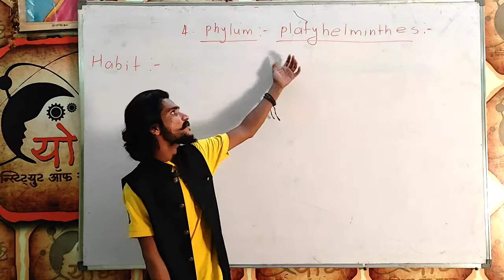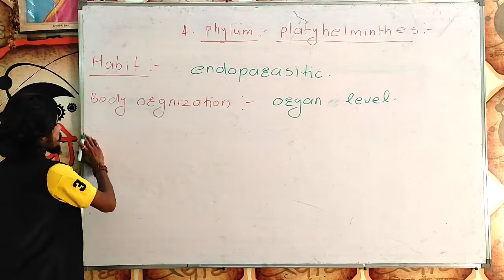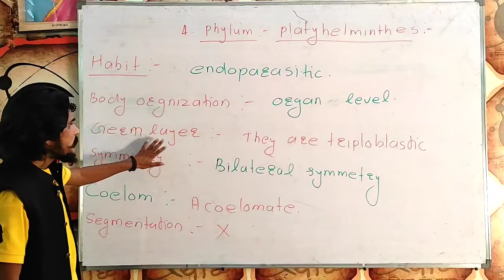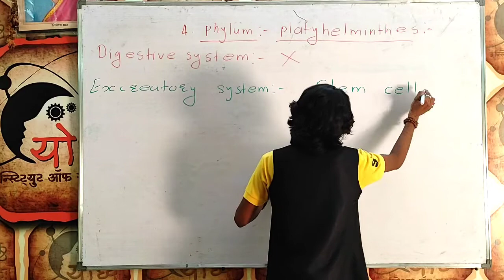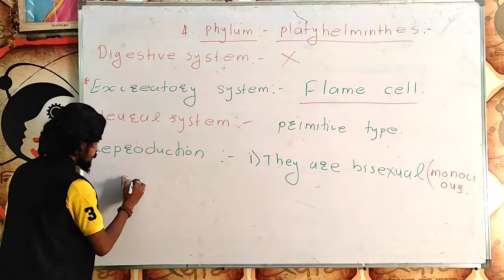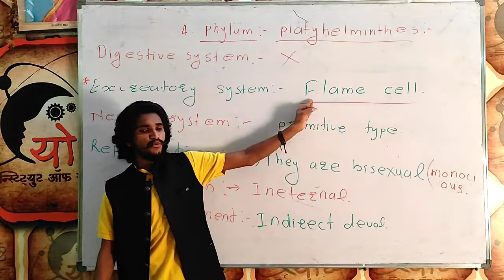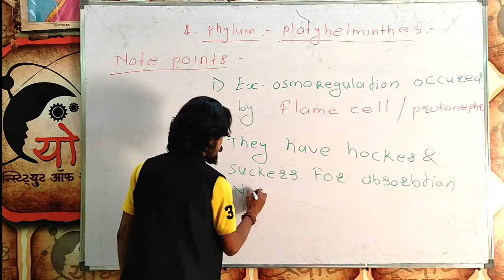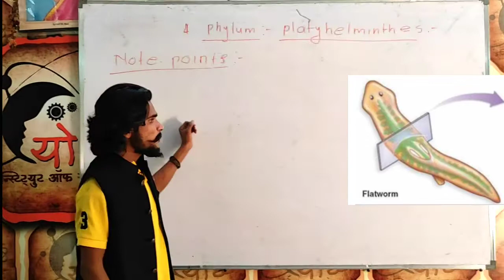Phylum Platyhelminthes // kingdom Animal Class 11th ncert